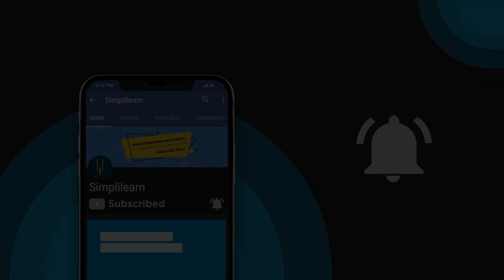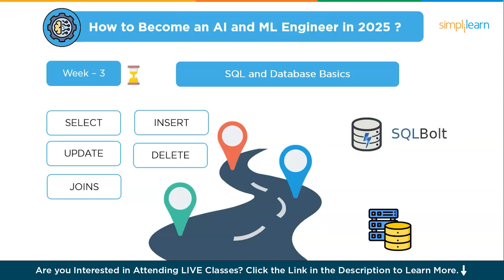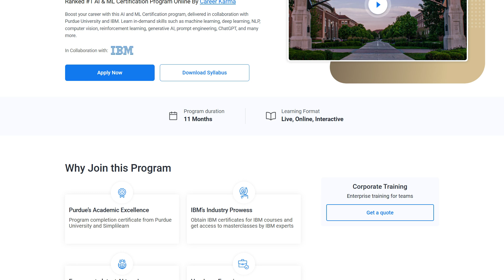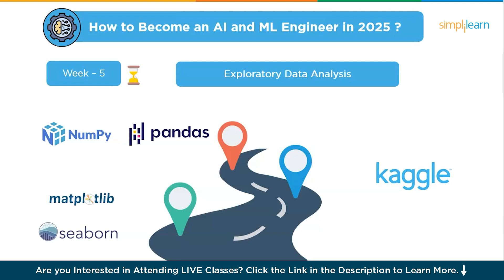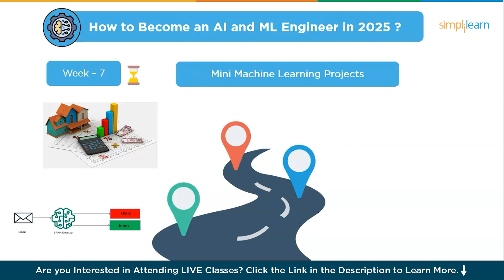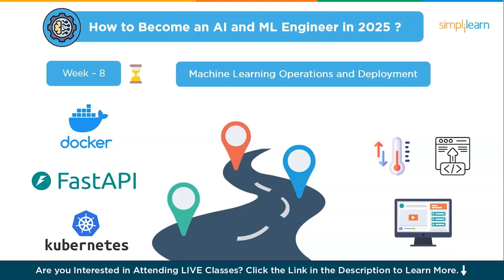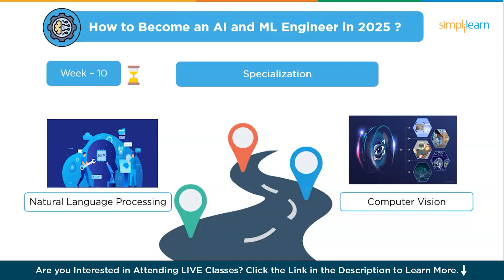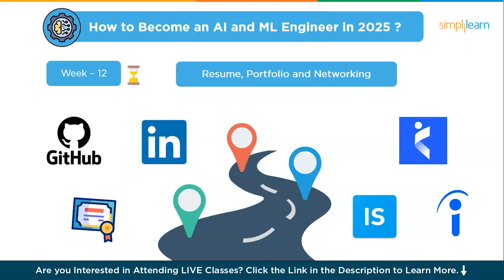How To Become An AI And ML Engineer In 2025 | AI Engineer Roadmap | AI ML Career Path | Simplilearn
🔥 Professional Certificate in AI and Machine Learning, Simplilearn in collaboration with Purdue University
🔥IIT Kanpur Professional Certificate Course In AI And Machine Learning (India Only)
🔥 Professional Certificate Program In Generative AI And Machine Learning (India Only)

In this Simplilearn video, we bring you a complete step-by-step guide to becoming an AI and ML Engineer in just 12 weeks! Whether you're starting from scratch or brushing up your skills, this roadmap has you covered. We’ll begin with the basics of AI and Python programming, then move on to advanced topics like LangChain, large language models (LLMs), and practical applications of AI and ML. Along the way, you’ll learn how to build an impressive resume, create a standout portfolio, and master networking strategies to land your dream job. If you’re aiming to kickstart your career as an AI and ML Engineer in 2025, this video is packed with all the knowledge and tools you need!

00:00:04 - Introduction
00:00:50 - Salary Range of AI and ML Engineers
00:01:11 - Recent Breakthroughs in AI and ML
00:01:47 - Basics of AI and Python
00:02:22 - Data Structures and Algorithm
00:03:23 - SQL and Database Basics
00:04:55 - Mathematics for AI
00:05:40 - Exploratory Data Analysis
00:06:17 - Machine Learning Basics
00:07:01 - Mini Machine Learning Projects
00:07:45 - Machine Learning Operations and Deployment
00:08:49 - Deep Learning Foundations
00:09:27 - Specialization
00:10:22 - Master LangChain and Large Language Models
00:10:58 - Resume ,Portfolio and Networking

AI (Artificial Intelligence) and ML (Machine Learning) are technologies that enable machines to think, learn, and make decisions like humans. AI powers tools like virtual assistants, chatbots, and self-driving cars, while ML focuses on teaching machines to learn from data. These technologies are reshaping the future by transforming industries like healthcare, finance, education, and entertainment, making processes faster, smarter, and more efficient. Learning AI and ML is essential as they are becoming critical skills for solving complex problems, driving innovation, and staying competitive in a tech-driven world.

Key Features

✅ Masterclasses delivered by Industry Experts and IBM experts

Skills Covered

✅ ChatGPT
✅ Generative AI
✅ Explainable AI
✅ Generative Modeling
✅ Statistics
✅ Python
✅ Supervised Learning
✅ Unsupervised Learning
✅ NLP
✅ Neural Networks
✅ Computer Vision